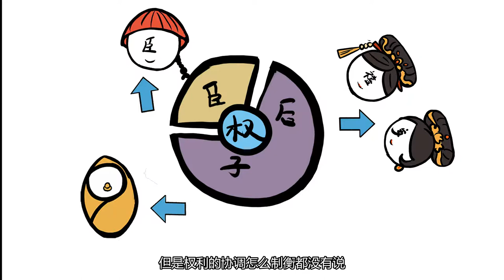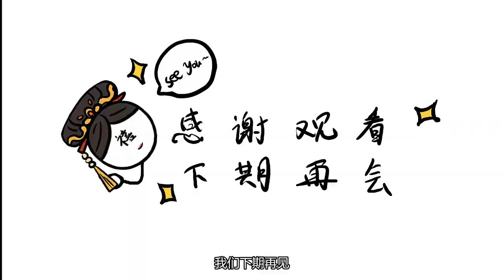《画说中国史》——天之骄子创业路之慈禧：除掉“八大金刚”，掌控满清帝国五十年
古代中国是一个“男人当家”的社会。走出家门参与朝政的女性很少，登上权力巅峰的，更是凤毛麟角。影响比较大的就两个：一个是唐朝的武则天，另一个就是清朝的慈禧。今天来说一说，慈禧一个女人到底是凭什么统治帝国将近五十年的。